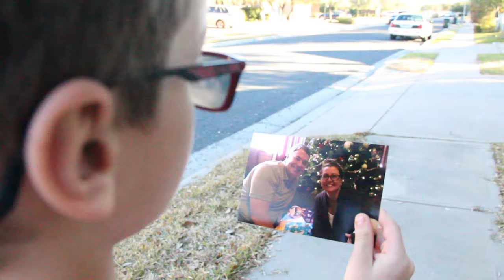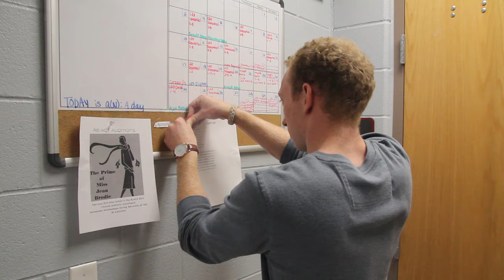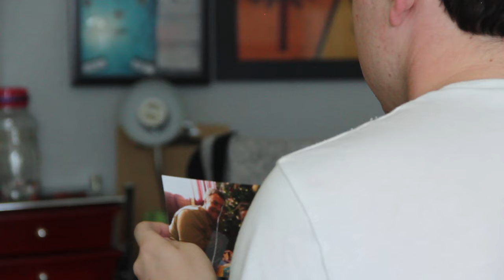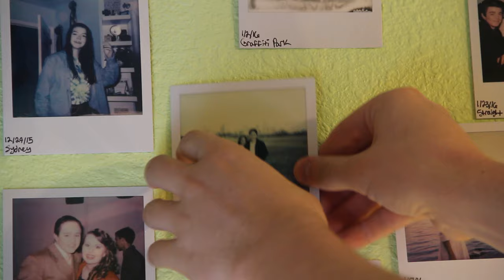I Am An Artist (Full Length Edition)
All rights to The Section Quartet and their piece "The Road to Austin.'
All rights to Florence + The Machine and their piece 'Shake It Out.'

I Am An Artist is a short film delving into issues with self expression and what it means to be an artist.

Director's note:
Thank you so much to everyone what worked on and everyone who views this video.
It has been an honor to work on this project and it means so much to me, as it is loosely based on how I grew up.
It can be hard to express yourself when you often feel like you're not good enough for your parents.

My inspiration for this short film was not only for a scholarship, but I wanted to make something that means something to me. I Am An Artist gives a voice to those who are suppressed and feel like they aren't fulfilling their creative potential.
Again, I thank you so much for viewing and your support means so much to me.

-Zac Franklin
Director, Writer, Actor, Editor & Cinematographer